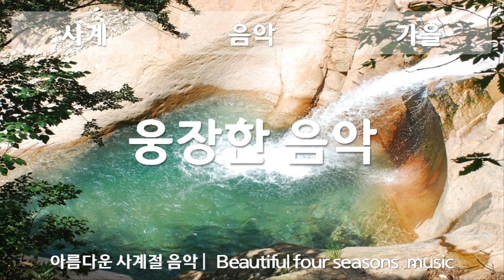가을, 웅장한 음악, Forgotten Kingdom, 잊혀진 왕국